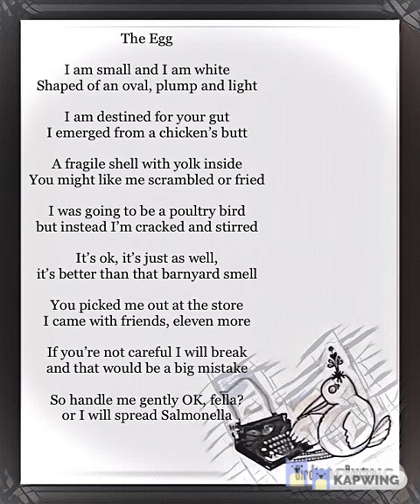The Egg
image format